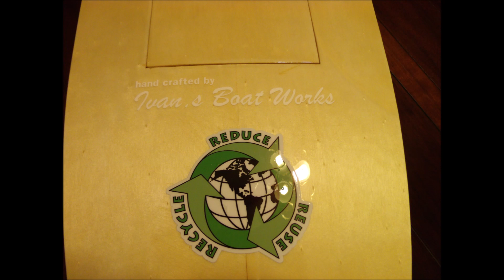Ivan's first P mono and first test run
In this video I was trimming the boat out first run and testing battery drain with the prop I selected it was a Octura X648 and 6 full laps was achieved without battery problems it was a great little P mono won many races.